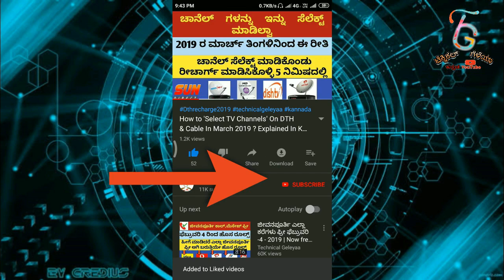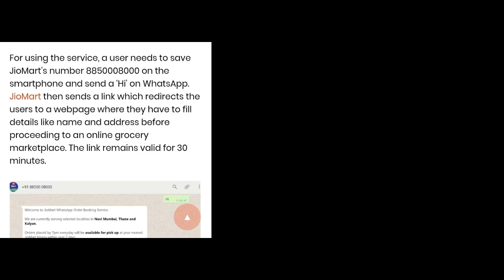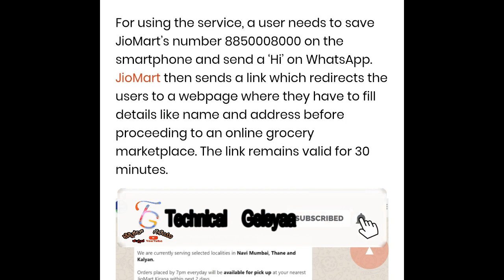ಜಿಯೋ ಕಡೆಯಿಂದ ಹೊಸ ಧಾಮಕ ಎಲ್ಲಾ ಗ್ರಾಹಕರಿಗೆ | Jio and Facebook Free Service From April 2020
ಜಿಯೋ ಮತ್ತು ಫೇಸ್ಬುಕ್ ನಾ ಫ್ರೀ ಸರ್ವಿಸ್ ಎಲ್ಲ ಗ್ರಾಹಕರಿಗೆ | Jio and Facebook free service 2020

jio
jio facebook
jio news kannada
jio free offer Kannada
jio and Facebook offer Kannada
technical geleyaa
jio free internet
jio free internet offer kannada